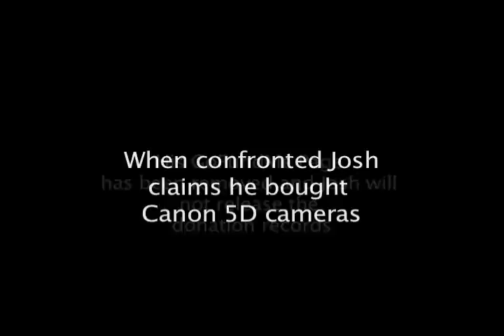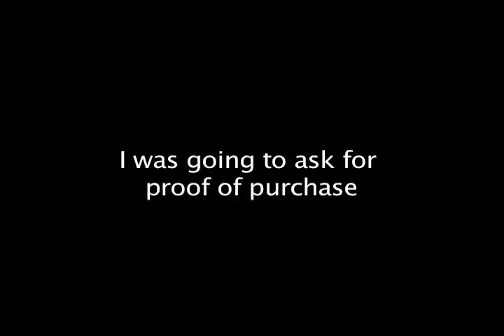Josh Feuerstein Confronted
After receiving a sizable amount of donations he closed the page. He raised the money but still records all of his videos on his iPhone.  Here he is finally being confronted about the camera and the money.